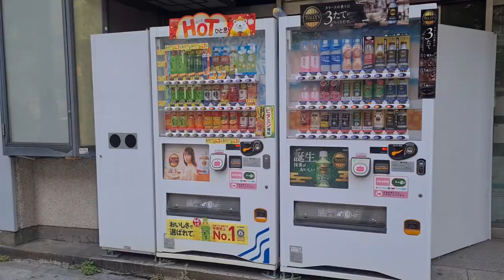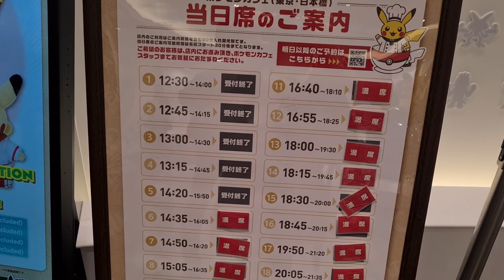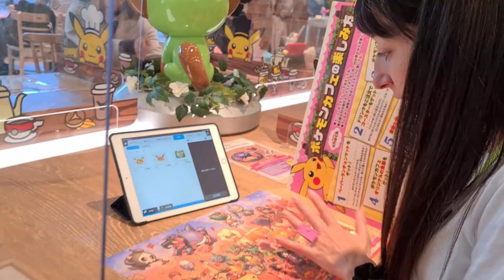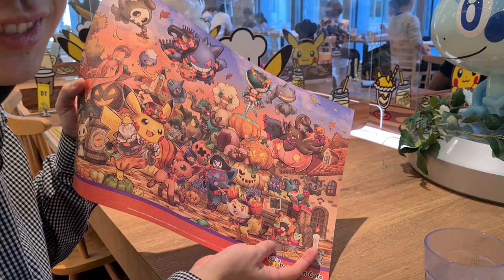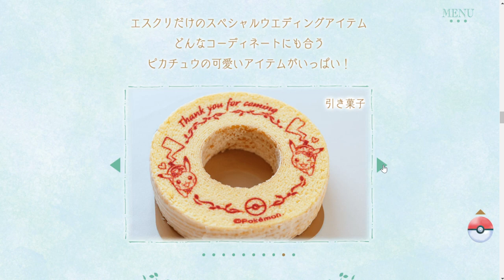Fui al Pokemon Cafe de Tokio! - DianaSexy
Quieres bailar con Pikachu? Comértelo? Casarte con él? En Japón todo es posible jajaja Por suerte no es requisito saberte los nombres originales de los pokemon...

Cámara: GoPro 7
Edición: CapCut